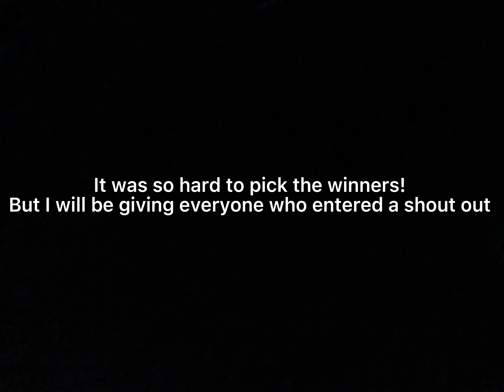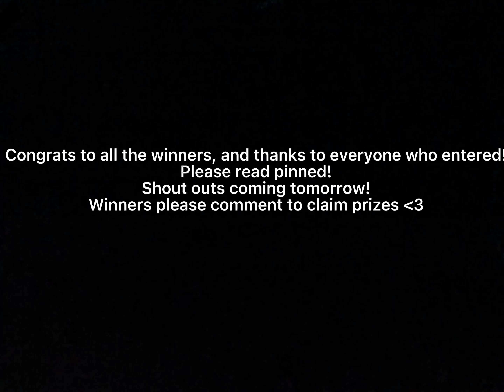EDIT COMP WINNERS!!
Tysm to everyone who entered! Everyone did an outstanding job! Shout outs coming tomorrow!!!

@svnnybunnii- back?